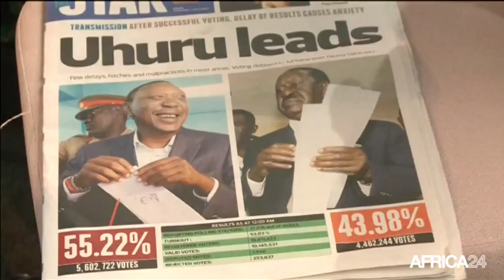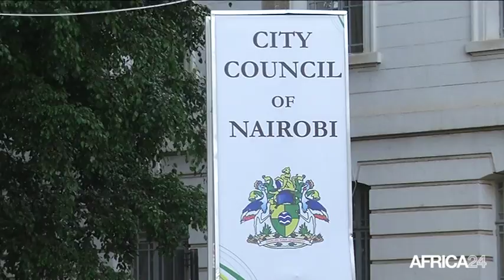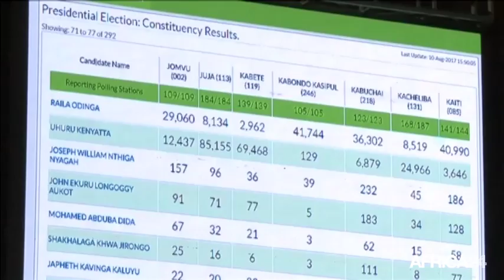Kenya, L'ÉLECTION PRÉSIDENTIELLE INVALIDÉE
Politique, Election invalidée, une décision inédite en Afrique